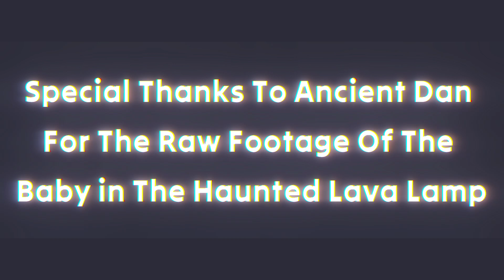The Haunted Lava Lamp Song Re edited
I just decided to do a quick re-edit of The Haunted Lava Lamp song including the previously unreleased footage of the Baby in the Haunted Lava Lamp video that was provided by Ancient Dan